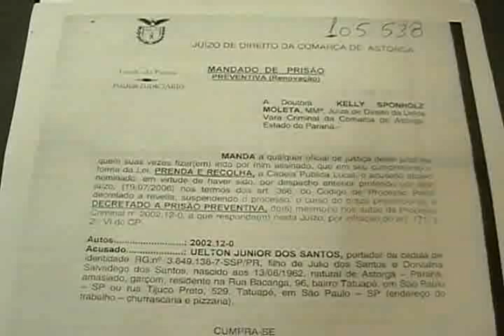IMG ROTAM DE ARAPONGAS CUMPRE MANDATO DE PRISAO